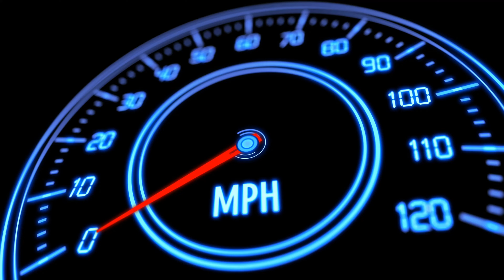Our Injuries Have Injuries | Supercross 6 Career Mode: 250 East | Lets Play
Starting our rookie season in Supercross 6. We will start in the Futures racing then move to 250 East then West, then hopefully in 450. All in First Person!

76% . 766/1K
Nichollas Snider

Video Creator: AverageGuysGaming
Editor: AverageGuysGaming
Intro Created by: AverageGuysGaming